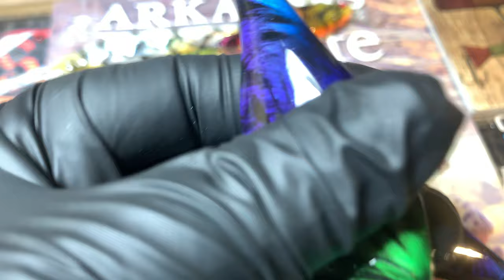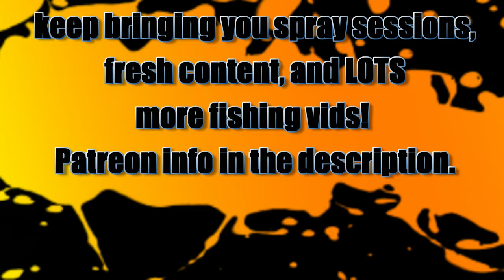JERKBAITS AND FAT-BODY MINNOWS!! (Workshop Update: March 23rd, 2020)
Hey thanks for stopping by. I hope everyone is in good health and ready for a week filled with SRAY SESSIONS and creative stuff here on the channel. Cheers, and I'll see you all tomorrow!

Respirators:
3M (Large)
3M (Small)

ACRYLIC POURING AND WATERCOLOR LIST AND LINKS:
4 oz. Paint Storage w/Lids (100 pack)
12 oz. Cup (For Final Pouring Mix)